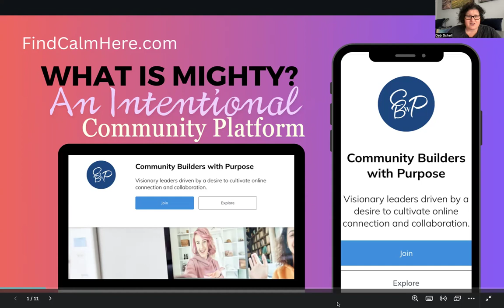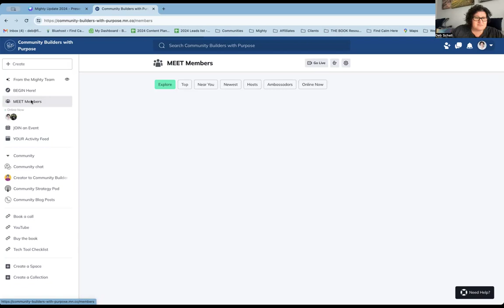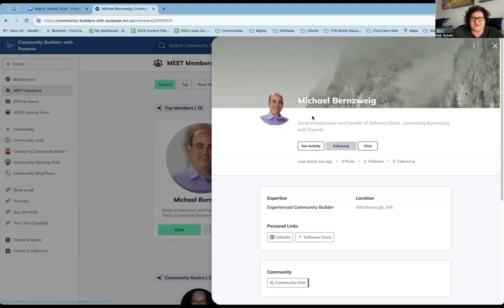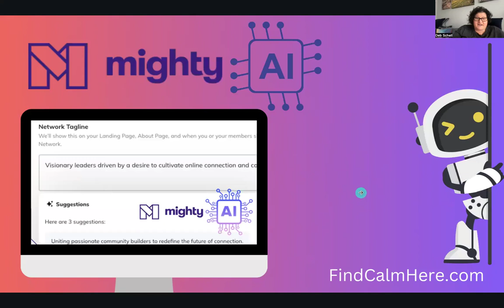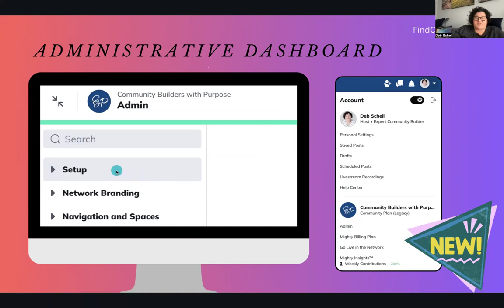The 2024 Mighty Networks Best Practices Guide (Coming Soon!)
This is a preview of the new features of Mighty Networks. In this video, Deb Schell, a Community Consultant, describes the platform, features, and administrative dashboard.